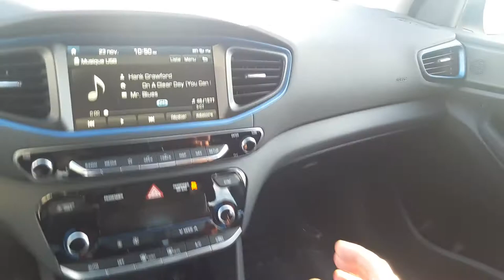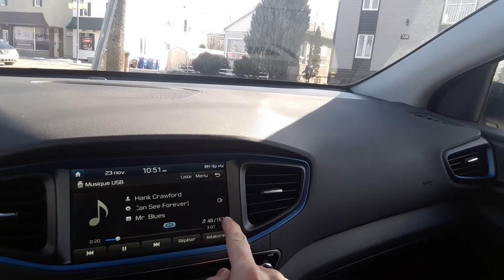100's of albums on something smaller then a lighter!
Digital miracle : The USB Stick